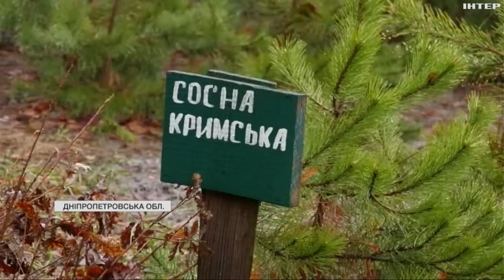Лісники розпочали заготівлю ялинок: як контролюють вирубку